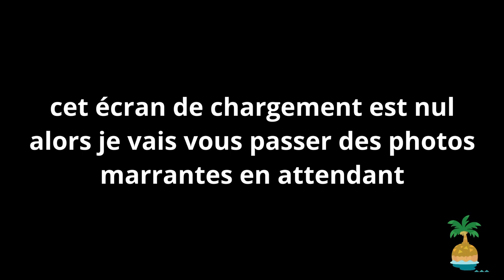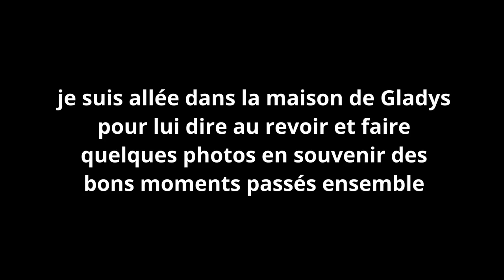NOUVEL HABITANT sur l'île grâce à un AMIIBO | ANIMAL CROSSING NEW HORIZONS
Photo de profil par @airii.exe sur Instagram ♥ (à partir du 02/08/21)